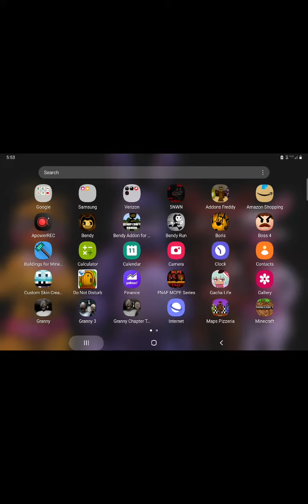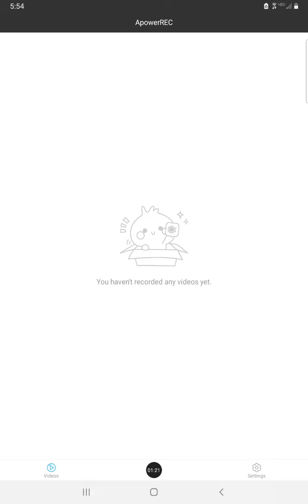5 NIGHTS WITH NIGHTMARES